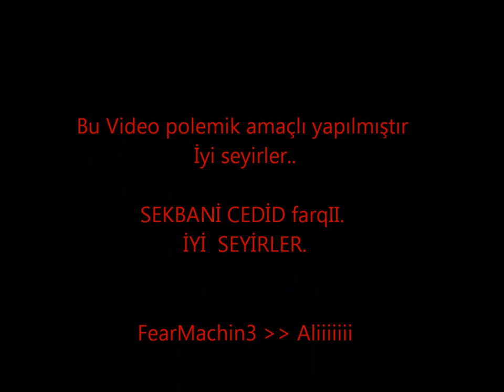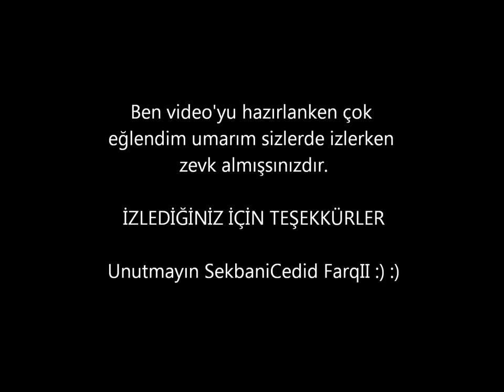VisherA Pk Movie ApprehensioN - SekbaniCedid Farqı! (Bölüm 1) - [KRONOS]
"Apprehension" "Kronos" "VisherA" ElaniaPolis EIaniaPolis "Asassains pk movie" "asas pk movie" "asas combo movie" "asas minor movie" "83 level asassians" "83 level asas" "83 lvl pk movie" "83 lwl pk movie" "asas vs movie" "83 level asas vs movie" ionia "ionia best asas" "ionia best asassians" "83 level rogue" ElaniaPolis , TheSheenas , Sexwithme , Richie , BlackAsterion , ZeuSS , AkanziNiqqaS NoBodyCanStopUs , SalvatioN , KonstantinoPolis..ares , dies , beramus , ionia , kronos Pk movie.asasians pk movie.asas pk movie.minor combo.skill combo.professional asasians in ionia !